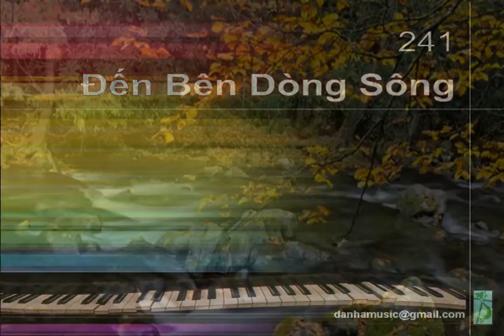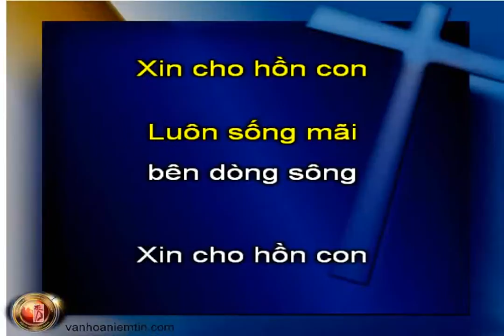A241 Đến Bên Dòng Sông, KaraThánhCa